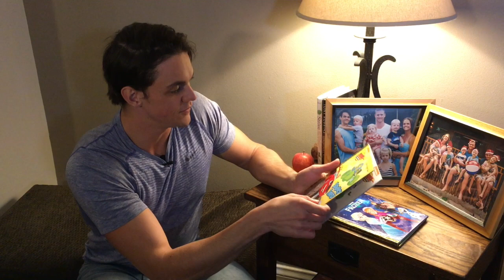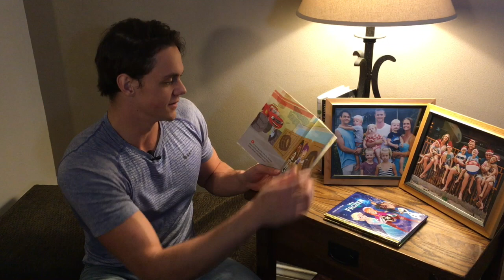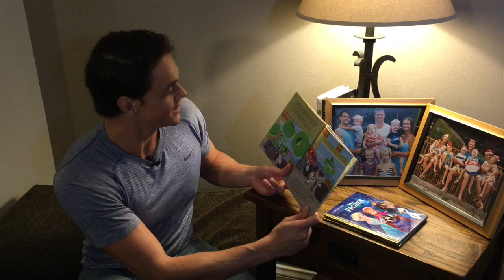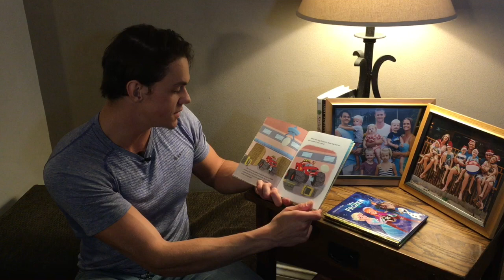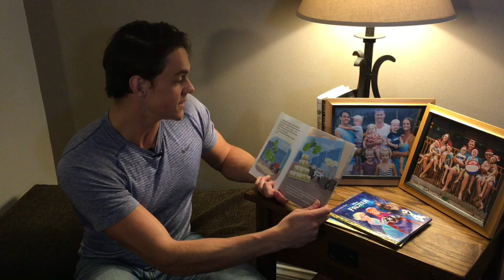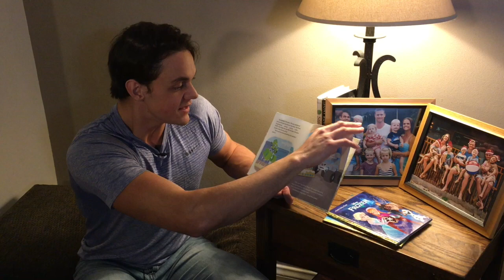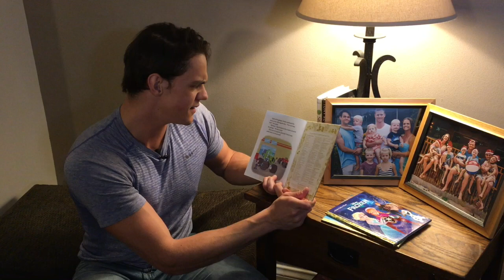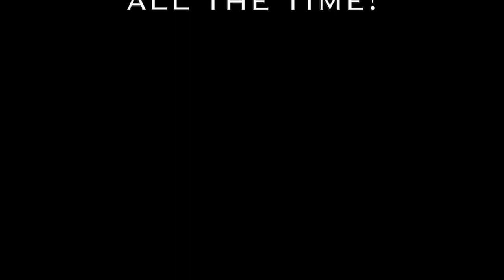Blaze and the Monster Machines: Bouncy Tires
Based on the teleplay "Bouncy Tires" by Kevin Del Aguila. Illustrated by Ben Burch.